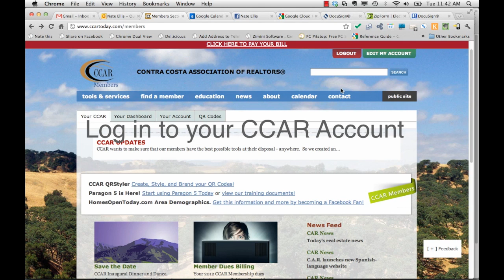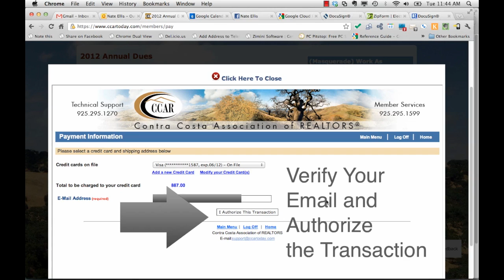How to pay your CCAR Bill Online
Follow along and see how to pay your Contra Costa Association of REALTORS (CCAR) Bill Pay your Membership and or MLS Dues with the online payment system.